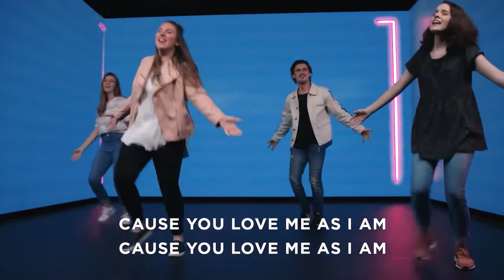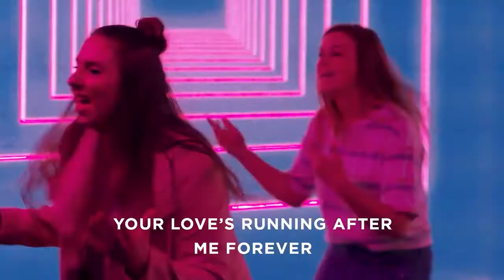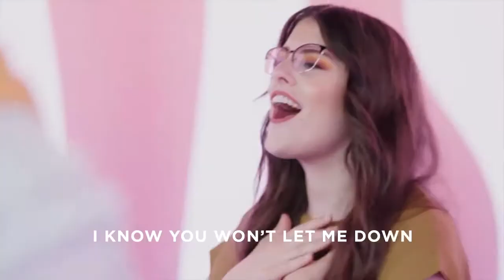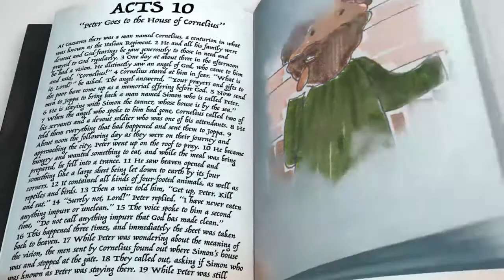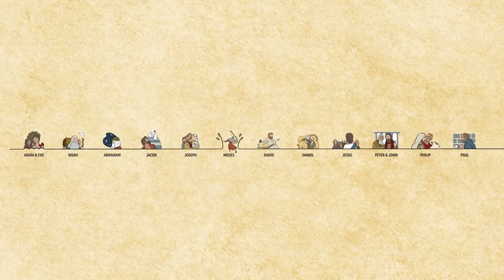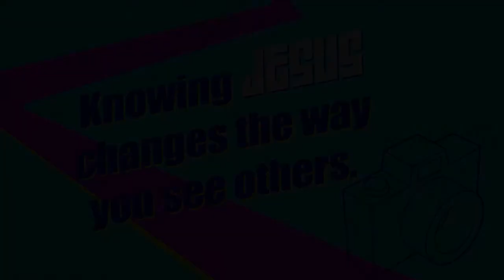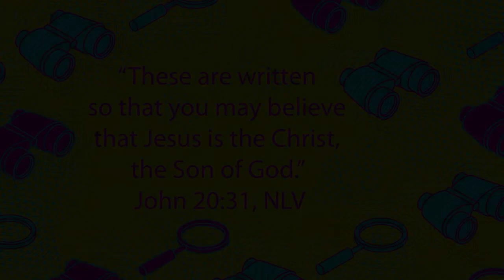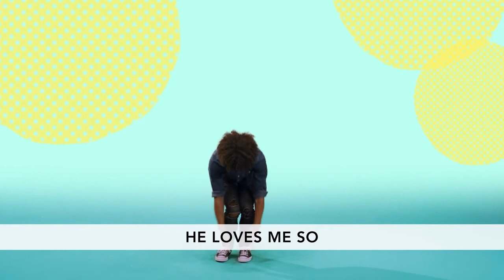Kids Online | 06 28 2020